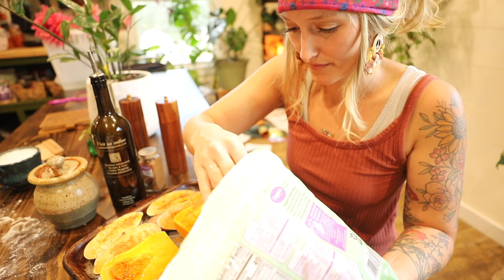From SCRATCH Butternut Soup & Sourdough Bread! VLOG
To PREORDER The Tiny but Mighty Farm:

Drop us a line, we would love to hear from you!
Vilonia, AR 72173

To have a gift sent to our house from our Amazon Wishlist:

Thank you all SO much for believing in our farm & our channel. You guys bring so much joy to me